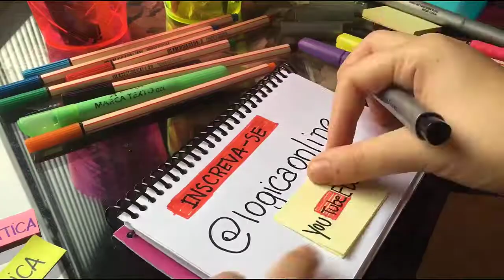Energia - Resolução de Lista de Exercícios - Física 1 - Parte 2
Energia - Resolução de Lista de Exercícios - Física 1 - Parte 1
Aula gravada ao vivo do Professor Henrique Litaiff
P 344 - 00:07 | Uma bala de morteiro de massa 5x10^2 g está a uma altura de 50m...
P 345 - 3:15 | No sistema elástico da figura, O representa...
P 346 - 8:03 | O Gráfico ao lado representa a intensidade da força elástica aplicada...

Gostou de nossa aula? Venha estudar online conosco!